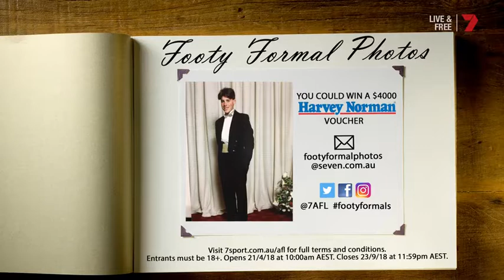The Kick | Heath Shaw interview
Heath Shaw joins The Kick panel ahead of Collingwood against the Giants at the MCG.